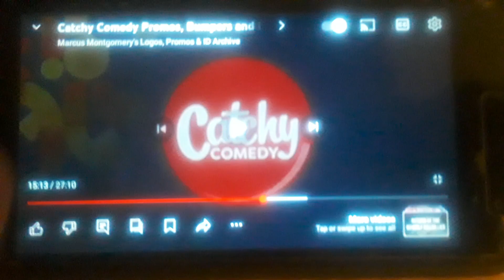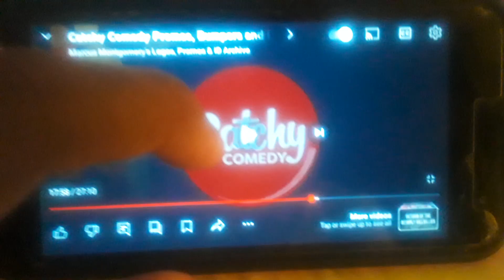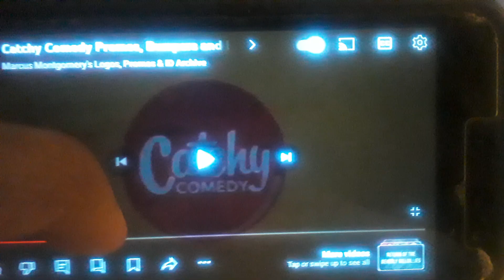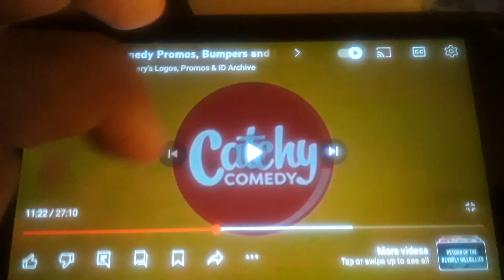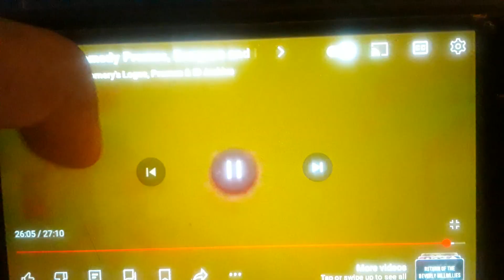Catchy Comedy and Dabl Promos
Enjoy these promos for catchy comedy and dabl.